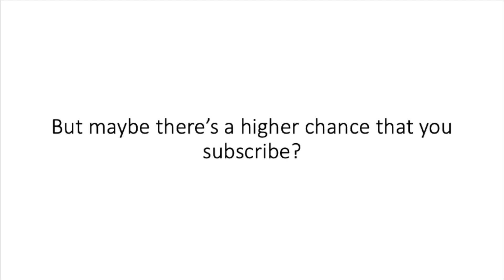There’s a 1 in 7 TRILLION chance that Dream subscribes to the channel...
Using complex algebra we calculated the chance it would take for Dream to subscribe to this YouTube channel, we looked deep into YouTube's algorithm to find the very slight chance it would take for this video to enter Dream's recommended page.
Comment if you got rolled.